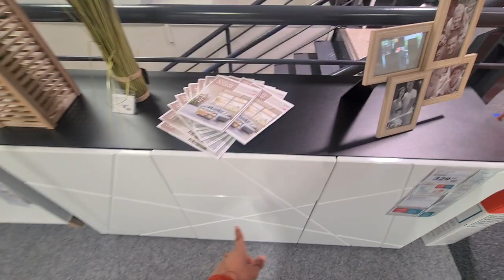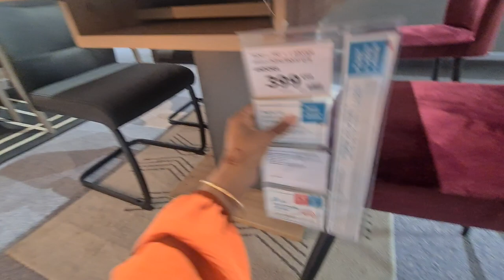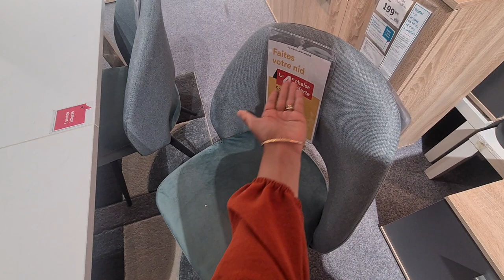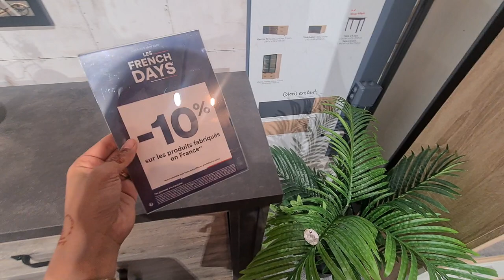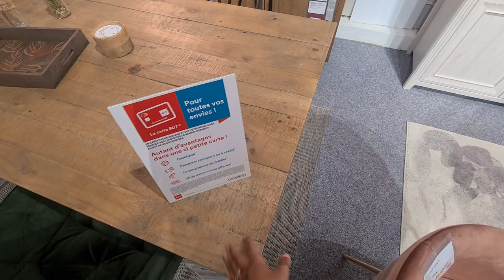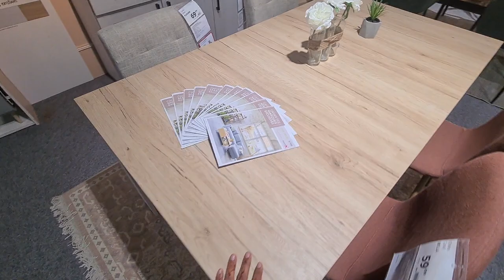BUT🎊PROMOTION JUSQU'À-50% 05.05.22